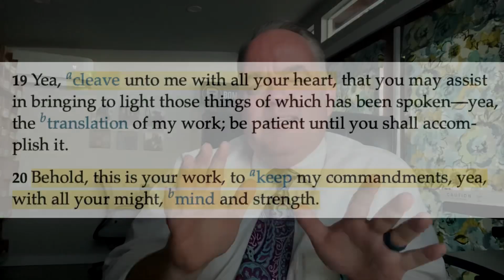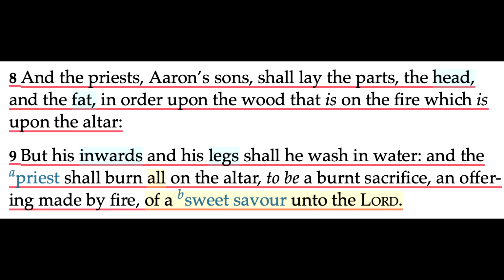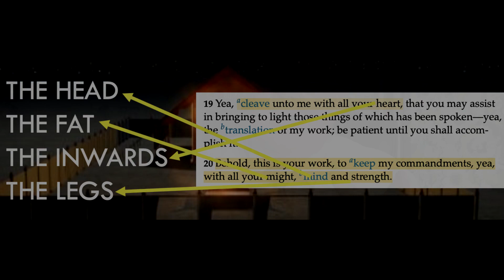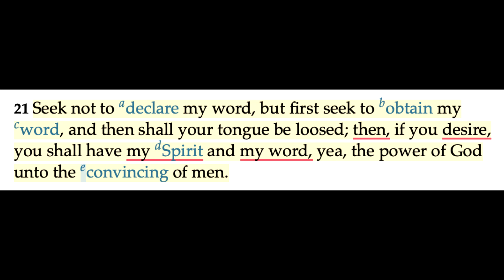BOM-BITES Episode #233 - D&C 11:19-20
I love the counsel given in this section.  We often hear the phrase “heart, might, mind, and strength”, but what does that mean?  Hopefully today’s episode adds a little clarity. 💕⚡️🧘💪🏻